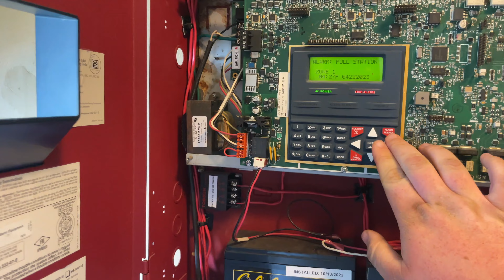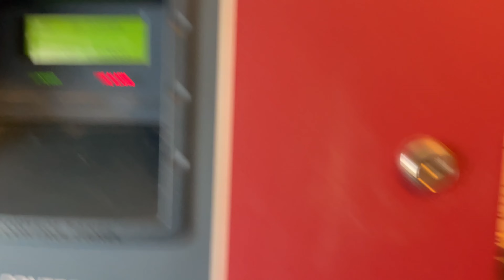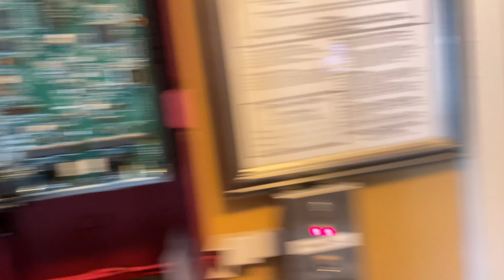New Fire Alarm System Test 2 (2023)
**This video is protected under copyright law. Do not use without permission**

This is just another test of my fire alarm system, nothing has changed in the system as of this writing (4/23/23). My cousin, Jackson, AKA  @smr0m670    on YouTube, joined me for this test.